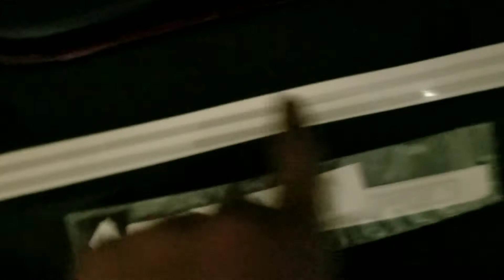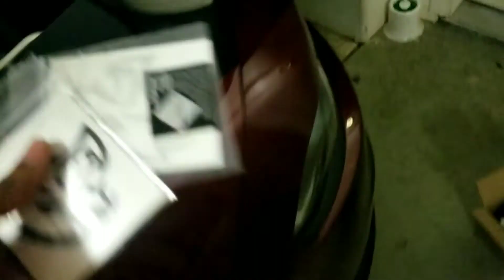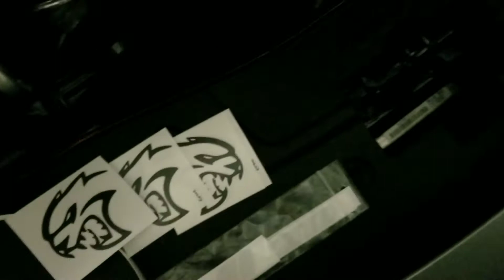Cheapest and easiest cosmetic mod!